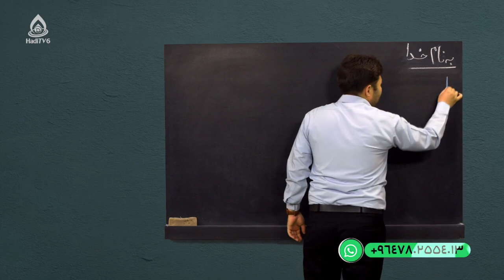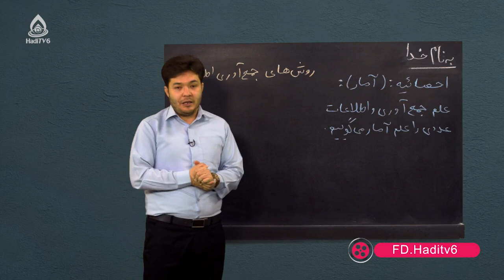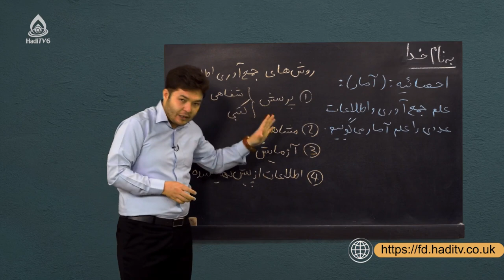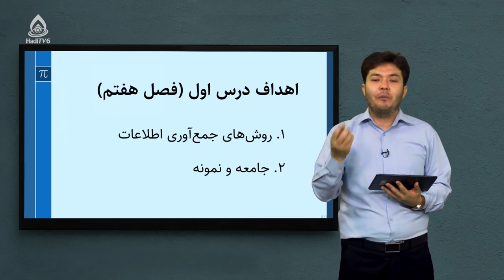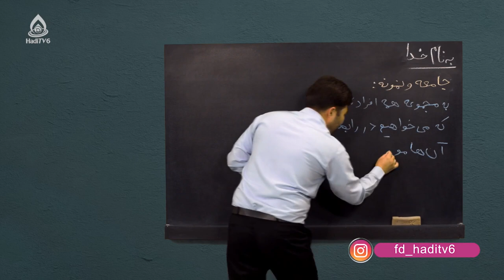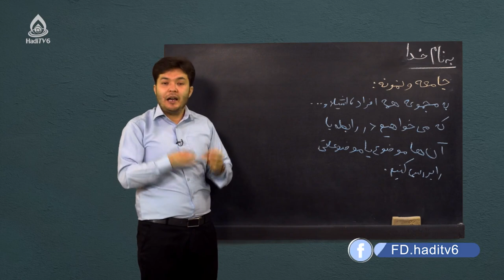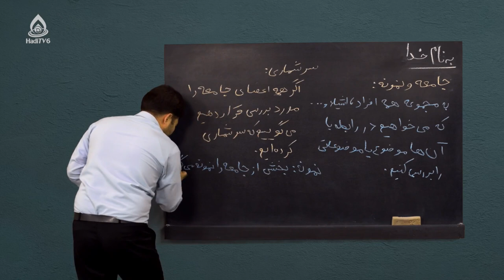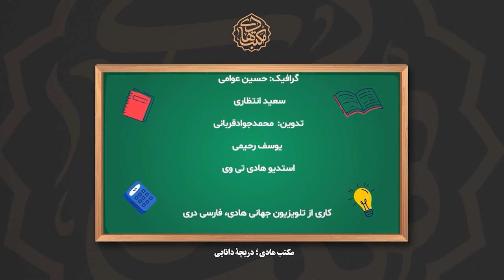کتاب ریاضی صنف هفتم، درس چهل‌و‌دوم (خطوط موازی و عمود)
قطرهای مستطیل و قطرهای لوزی